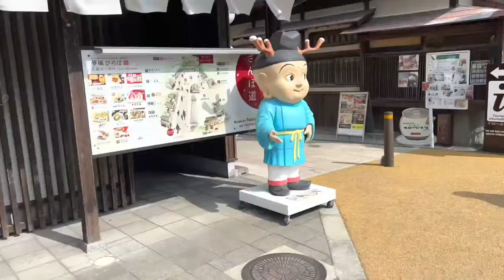Village food secrets of japan|japan food in village restaurant | village food cooking and travel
foodsecrets villagefoodanddailylife japan Food and travel vlog in japan villagefood foodsecrets narapark daily vlogs Village food secrets of japan|japan food in village restaurant | village food cooking and travel Traveling in japan for food and review of japan food in village restaurant and beautiful places as well